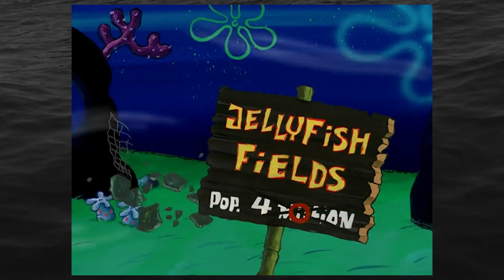Mr.Krab's IS Genocidal - Spongebob Theory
What is going on? Today I went over a little Spongebob theory I crafted using evidence from the episode itself. Let me know what ya think let's talk.